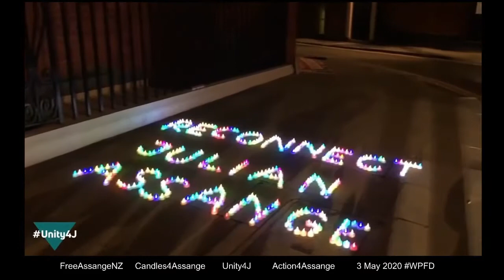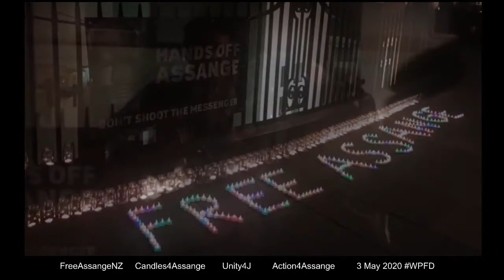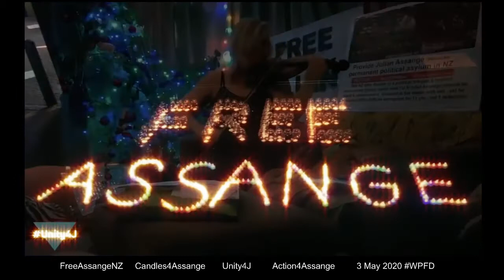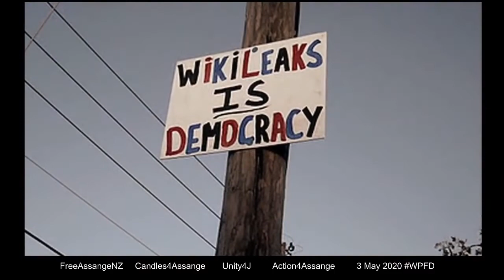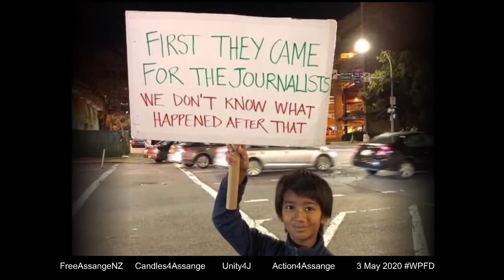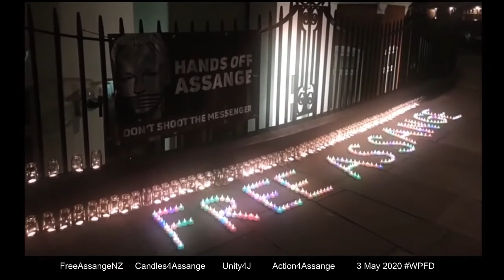WPFD Global Webinar - Ian Rose Mary Kostakidis Sydney Hour 01